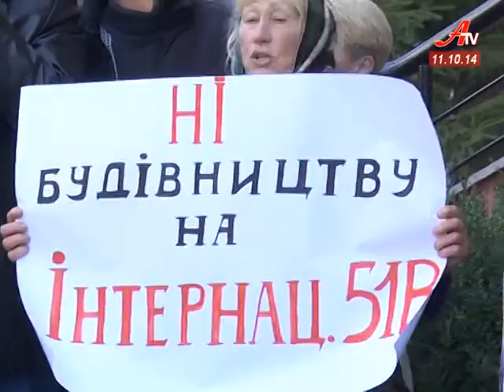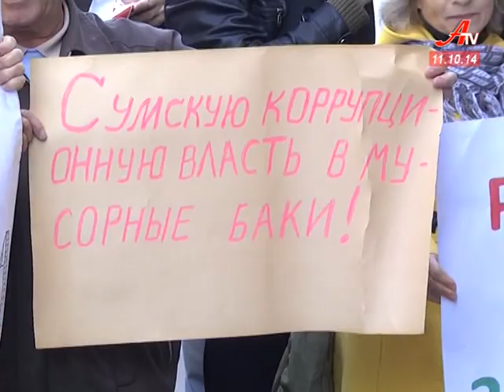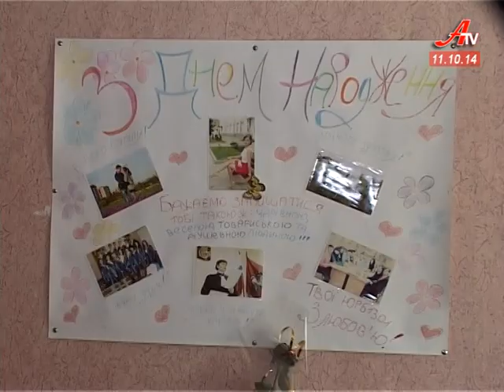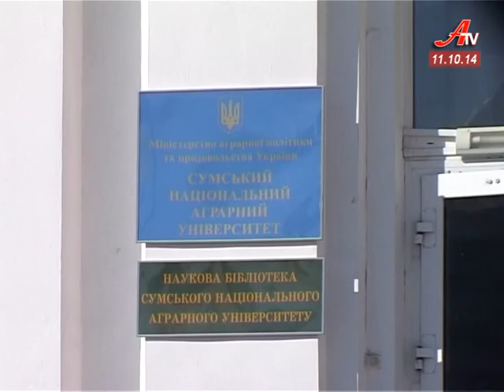Випуск новин за 11 10 2014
- Зеленбудівці їдуть на фронт ладнати бойову техніку.
 - У Сумах затвердять графіки відключень світла і дадуть тепло лікарням та інтернатам.
 - Для 37-ми переселенців зі Сходу Сумський аграрний університет став другою домівкою.
 - Творчість заради благодійності. Студенти сумського училища культури влаштували виставку-продаж своїх робіт.